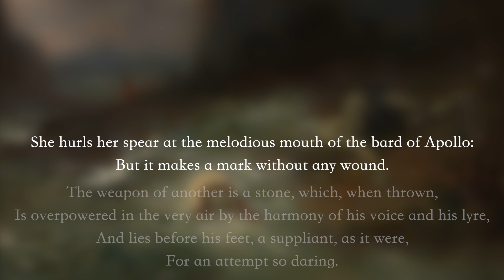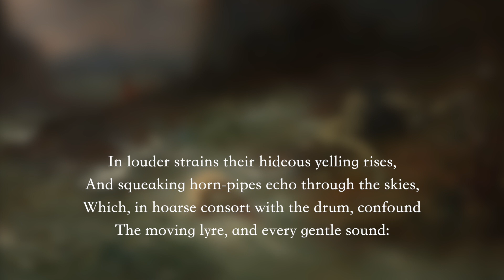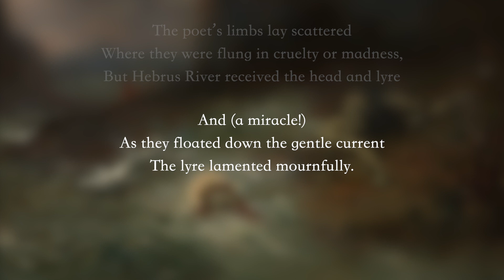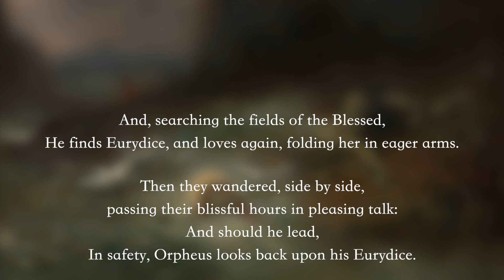The Death of Orpheus: Preview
The Death of Orpheus: A Study of the Symphonic Poem and Narrativity in Music
Alexander Wiederock
Professor Aysegul Durakoglu, PhD

The purpose of this thesis is to analyze the capacities of the Romantic symphonic poem in terms of narrative expression and structural elements to guide the composition of a modern symphonic poem. The narrative of the resulting piece, The Death of Orpheus, was inspired by the similarly titled painting by Henri Leopold Lévy and a fable from Ovid’s Metamorphoses. To properly realize the narrative, the creation of The Death of Orpheus utilized electronic production techniques and instrumentations of the 21st century. In doing so, the modern symphonic poem should be exponentially more effective in evoking and conveying narrative than that of the 19th century due to the emergence of increased capabilities in both acoustic and electronic music.